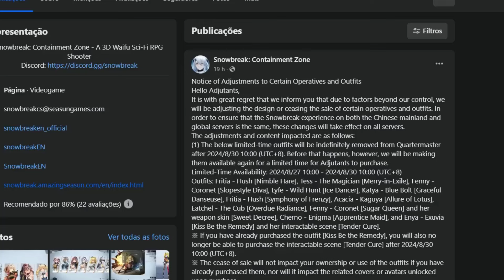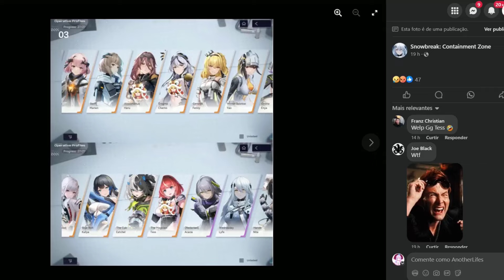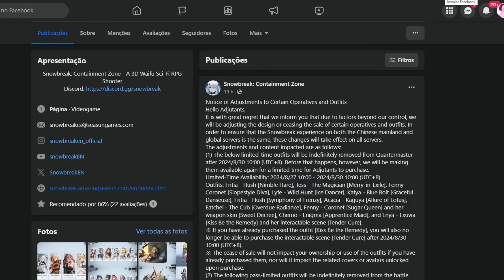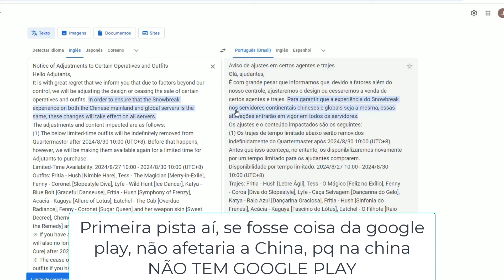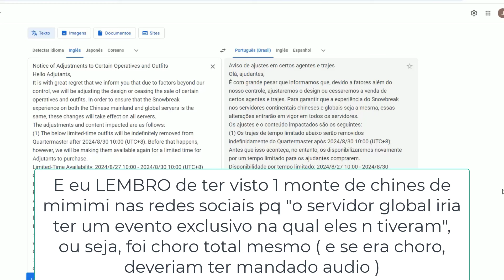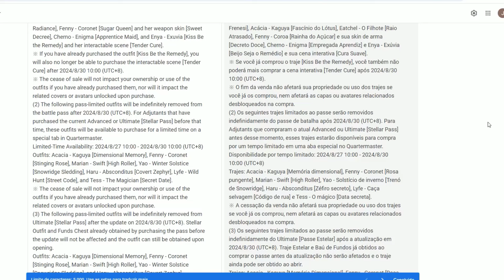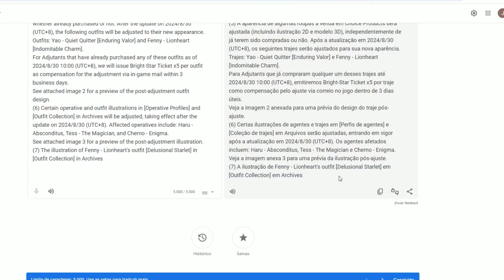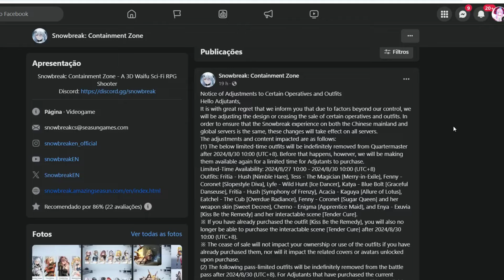CHEGOU A CENSURA NO SNOWBREAK, DE QUEM É A CULPA?? - Snowbreak Containment Zone #28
IAEW GALERAA, vim comentar sobre a censura que Snowbreak vai levar, e de quem possivelmente é a culpa, bora ver? ^-^

Para uma conversa mais privada caso precise de algo, ou até contato profissional e tbm para n perder os videos do canal, siga minha pagina do facebook: